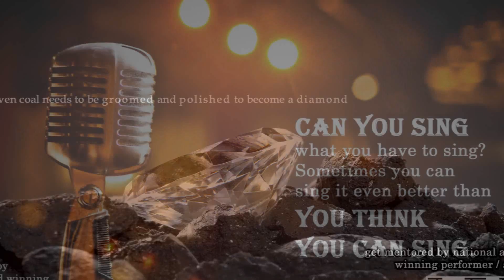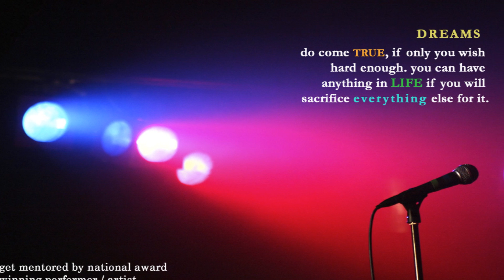Do you have it in you?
get trained by award winning singer / stage artist.